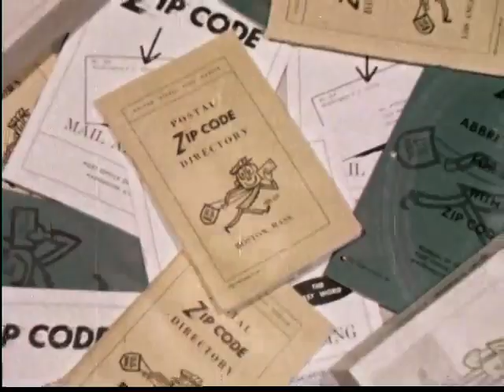Zipcode Swing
Zipcode with the Swinging 6